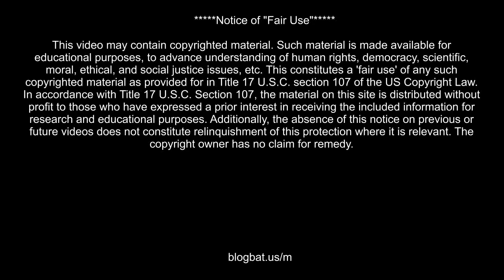NPR's Prof. Lipscum on Why Riots Are Fine But The Tea Party Is Evil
We run into NPR host Professor Lipscum this time waiting at the Doctor's office. Fortunately, there are people around him just waiting for him to open his mouth and bless them with his vast knowledge and insight.

Dr. Lipscum's lines come in part from this article written by a far-left thug apologist loon

Details of the 13-year-old who was brutally raped by the rioters

This video may contain copyrighted material. Such material is made available for educational purposes, to advance understanding of human rights, democracy, scientific, moral, ethical, and social justice issues, etc. This constitutes a 'fair use' of any such copyrighted material as provided for in Title 17 U.S.C. section 107 of the US Copyright Law. In accordance with Title 17 U.S.C. Section 107, the material on this site is distributed without profit to those who have expressed a prior interest in receiving the included information for research and educational purposes. Additionally, the absence of this notice on previous or future videos does not constitute relinquishment of this protection where it is relevant.